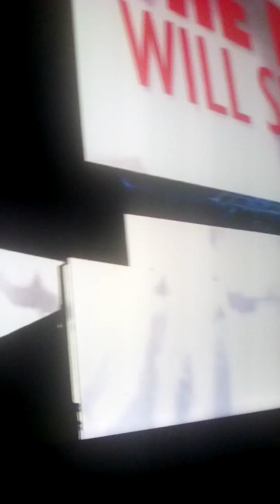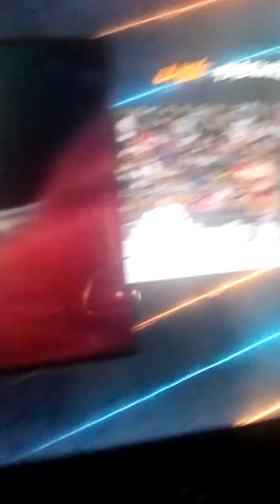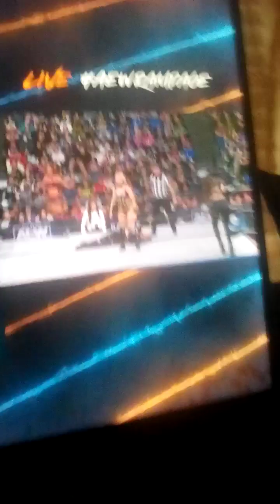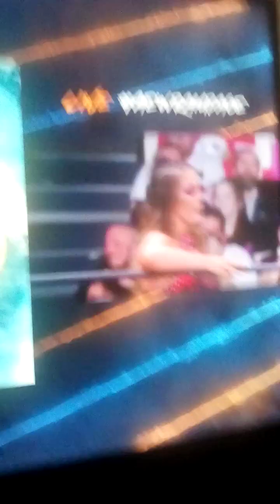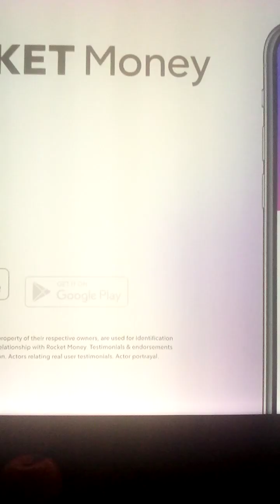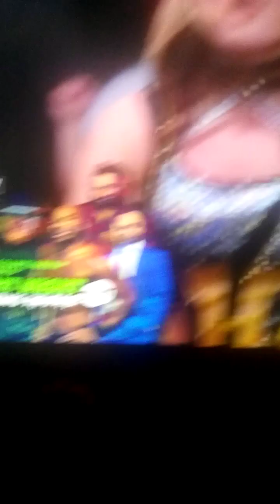Dr Britt Baker and Jamie Hayter vs Renegade Twins